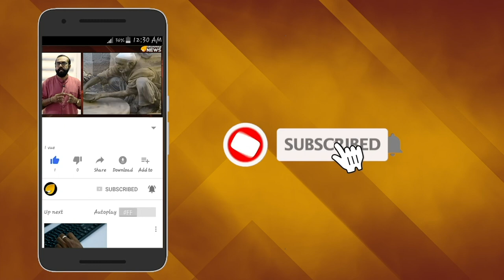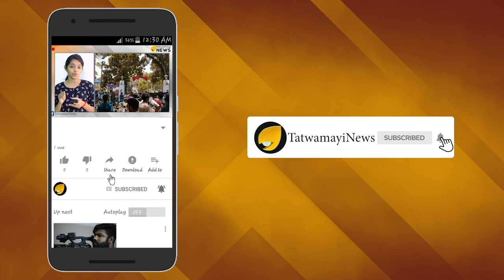കണക്കുണ്ടെങ്കിലല്ലേ കണക്കുകൂട്ടല്‍; വ്യക്തത വരാതെ വനം വകുപ്പ്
കേരളത്തില്‍  രണ്ടുതവണയായുണ്ടായ വെള്ളപ്പൊക്കവും ഉരുൾപൊട്ടലുമൊക്കെ വനമേഖലകളെ എങ്ങനെ ബാധിച്ചുവെന്ന് നമ്മള്‍ എപ്പോഴെങ്കിലും ചിന്തിച്ചിട്ടുണ്ടോ -എന്നാല്‍ ഈ ചോദ്യത്തിന് ഉത്തരം കണ്ടെത്താനോ ഇതിനെക്കുറിച്ച് വ്യക്തത വരുത്താനോ  ഇതുവരെയും സാധി്ചിട്ടില്ല. പല പഠനങ്ങളും ഇതിനെക്കുറിച്ച്  നടക്കുന്നുണ്ടെങ്കിലും വനംവകുപ്പ് ഇത്തരമൊരു ഉദ്യമത്തിന്‌ മുതിർന്നിട്ടില്ല.ഇതിനെ സംബന്ധിച്ച കൃത്യമായ വ്യക്തതയോ കണക്കുകളോ വനംവകുപ്പിന്‍റെ കൈയ്യില്‍ ഇല്ലാ എന്നതാണ് സത്യം